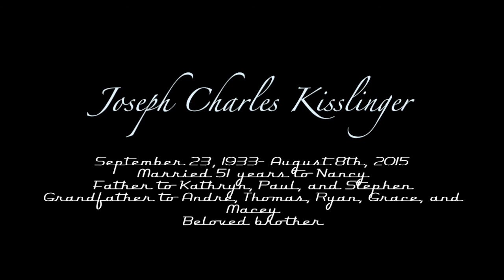The original KISS- Joey Kisslinger family photos and memorial tribute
Joseph Charles Kisslinger 9/23/1933-8/8/2015